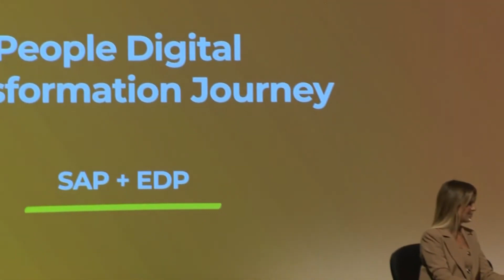SAP - EDP | EVOLVE - Digital Transformation Summit 2023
People Digital Transformation Journey | SAP - EDP

Através de uma parceria tecnológica com a SAP, a gigante energética EDP avançou com a sua jornada de transformação digital dos seus recursos humanos. Um processo que abrangeu não só o mercado nacional como toda a operação internacional do grupo.